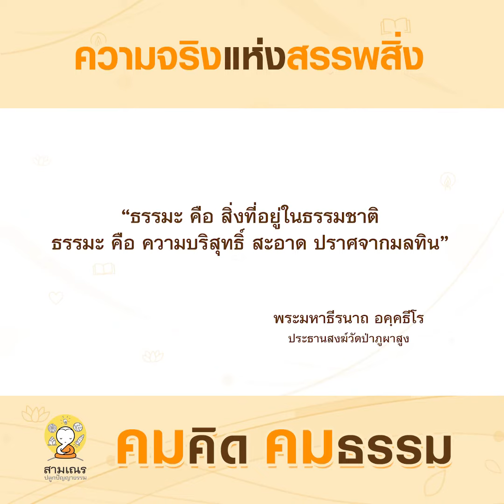ความจริง | คมคิดคมธรรม : EP.74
มนุษย์นี้มีความเสมอกันโดยความเป็นมนุษย์
สัตว์มีความเสมอกันโดยความเป็นสรรพสัตว์
ต้นไม้ภูเขามีความเสมอกันโดยความเป็นธรรมชาติ
ธรรมะคือสิ่งที่อยู่ในธรรมชาติ
ธรรมะคือความบริสุทธิ์สะอาดปราศจากมลทิน
คมคิดคมธรรม โดย พระมหาธีรนาถ อคฺคธีโร  ประธานสงฆ์วัดป่าภูผาสูง